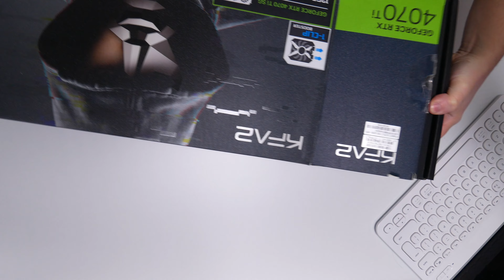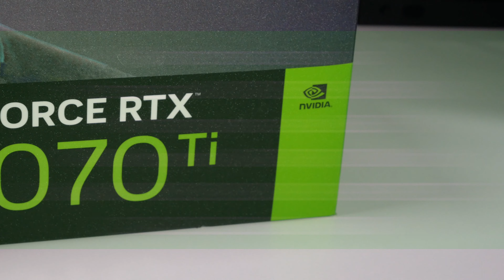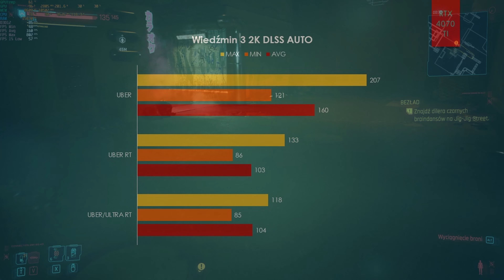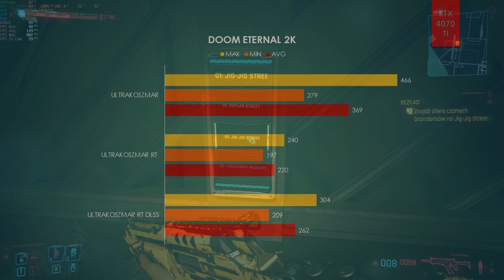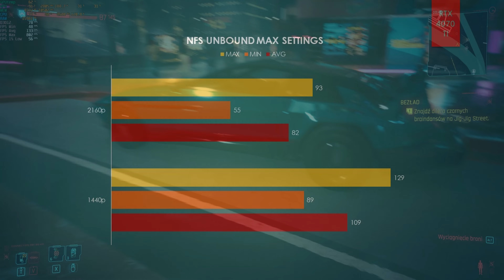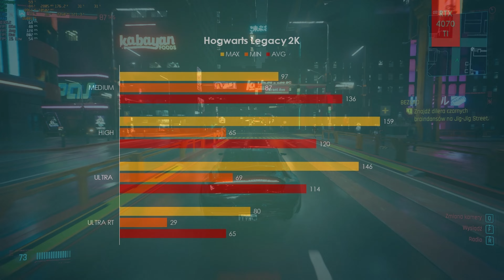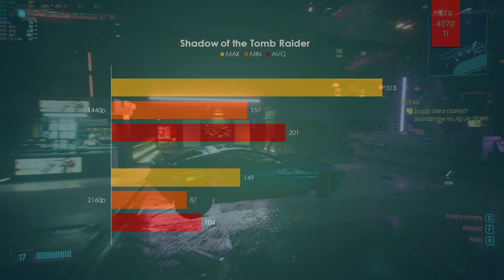RTX 4070TI w 2024 roku. Karta do grania w 1440p?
Hej, dzisiaj RTX 4070Ti od KFA2. Testy w grach w rozdzielczości 2k oraz 4k.